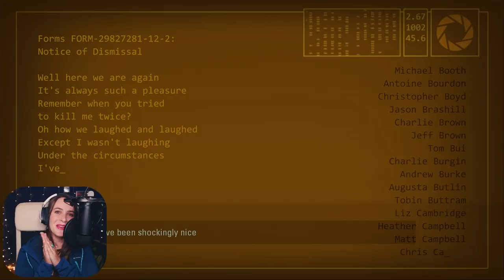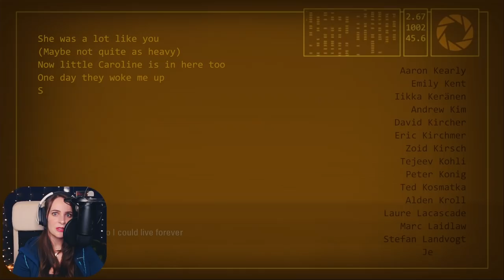ENDING | Portal 2 | Blind Let's Play | Part 13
Let’s play Portal 2 together!! After having played through the first Portal game I absolutely couldn't wait to dive into the second portal game as well! Let's jump right back into the testing chambers of Aperture Science and rendezvous with our good friend GLaDOS. Let's see if we can puzzle our way out of all the portal tests together!!